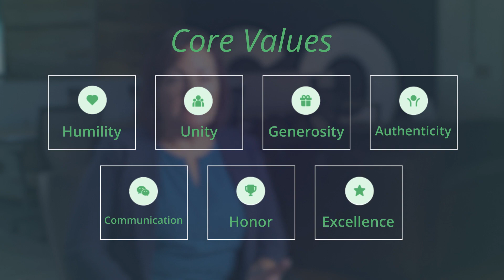iAM HCM Consulting | Brand Awareness